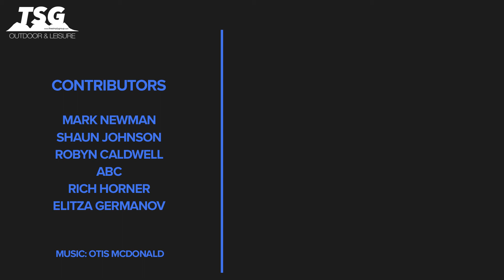Daily Scuba News - Scuba Diver Captures Worrying Plastic Pollution Footage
Scuba Diver Captures Worry Plastic Pollution Footage

 Diver Rich Horner was scuba diving off the coast of Nusa Penida when he came into contact with a mass rubbish slick. Although Nusa Penida is a small island the rubbish slick has said to come from the capital Denpasar. Rich is a regular to this dive site and he said that during the dry season there wasn't a drop of rubbish in the area but them clouds of rubbish drifted into the site, then this mass slick has come.